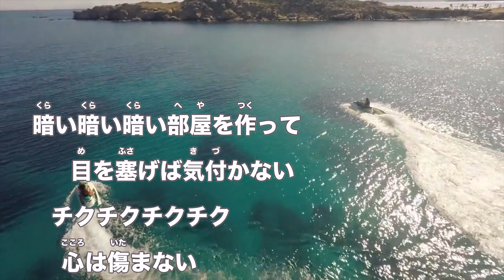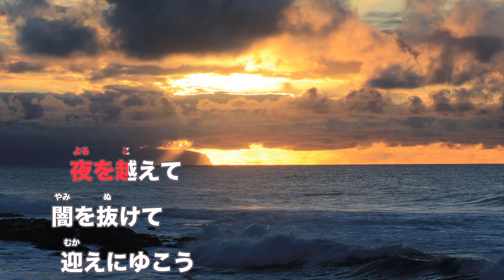【カラオケ】ファンファーレ - sumika【オフボーカル】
★音源を利用される方へ
・カバー動画をアップされる場合はこの動画へのリンクを概要欄に記載してください！
・「借ります！」等のコメントは必要ありません。動画をアップされたらTwitter（聴かせていただきます
・クリエイターのみなさんに質の高い音源を提供するため、制作機材やソフトなどに多くのコストをかけております。運営の継続のため、よろしければこちらより寄付をいただけますと助かります！